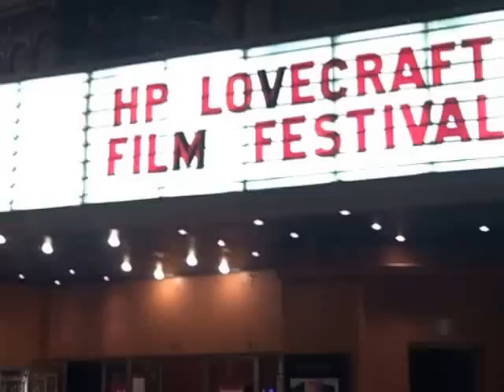A quick movie showing a bit of yesterday at the H.P. Lovecraft Film Festival